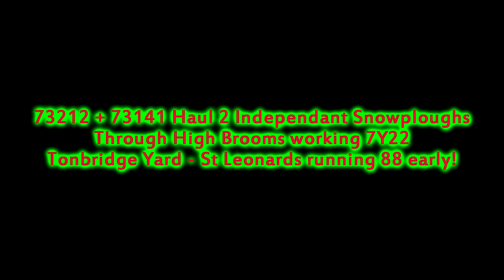(HD) Rare Sight of 73212 + 73141 On Snowplough Duties At High Brooms!!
But when i heard it was 88 mins early, i literally thrashed to the station, with less than a minute to spare, hence the hand held shot.  So here we see 73212 + 73141 'Charlotte' and the Snowploughs passing High Brooms 88 early, with a trip to St Leonards for repairs, prior to the big freeze, which is supposedly going to happen next month!

- 73s hauling the Snowploughs on their last run.